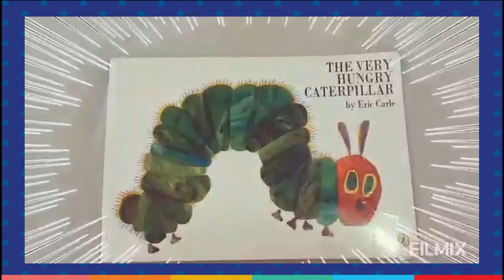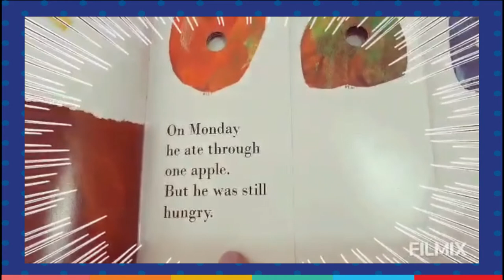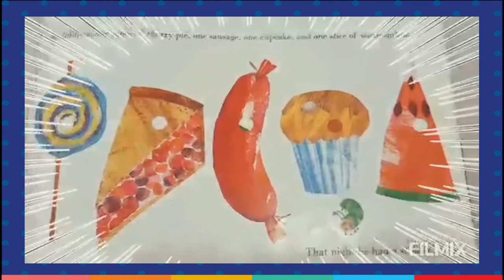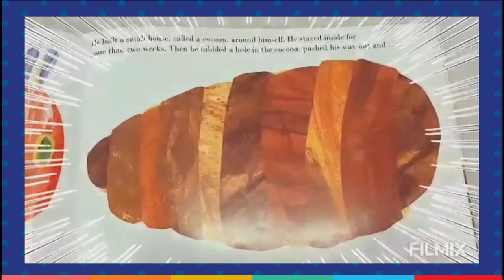DBHomeSchool - The very hungry caterpillar story